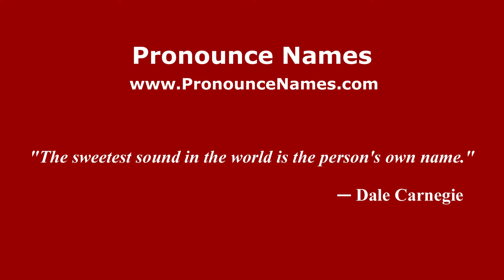How do you say Paya Gelugor in Malaysia (Malay)? - PronounceNames.com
How do you pronounce Paya Gelugor in Malaysia? For more information about Paya Gelugor, such as gender, origin, etc.,